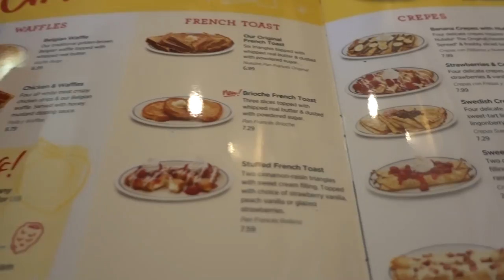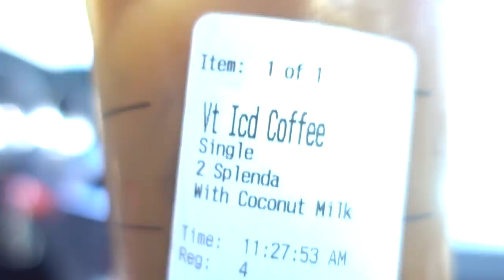Random Vlog - Rescue French Bulldog + Glass See-Through Public Restrooms!